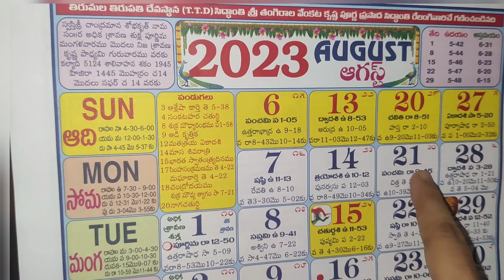2023 nagapanchami date/2023 nagapanchami tedhi/2023 nagapanchi eppudu vachindi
2023 nagapanchami date/2023 nagapanchami tedhi/2023 nagapanchi eppudu vachindi

August 2023 calendar in telugu/august 2023 calendar/2023 August important festival dates

సంతానం లేనివారు ఎలాంటి సమస్యలున్న ఇలా చేస్తే చాలు|| Santhanam Problems || Telug

nag panchami pooja vidhanam/2023 nagula panchami pooja vidhanam/naga panchami date /nagula chavthi

ఇవి దానం చేస్తే చాలు నాగదోషం పోతుందట | How to Get rid of Naga dosham

nagula chavithi prasadalu | nagula chavithi naivedyalu | నాగులచవితి ప్రసాదాలు| నాగులచవితి నైవేద్యం

2023 శుక్ర మౌడ్యమి ప్రారంభం మరియు ముగింపు తేదీలు/sukra mudami 2023 date/2023 sukra moudyami date

Surekha Govardhan Kitchen and Arts

2023 guru poornima baba idol decoration/baba idol decoration ideas/2023 guru poornima pooja vidhanam

Surekha Govardhan Kitchen and ArtsNew127 views

Description

nag panchami pooja vidhanam/2023 nagula panchami pooja vidhanam/naga panchami pooja vidhanam